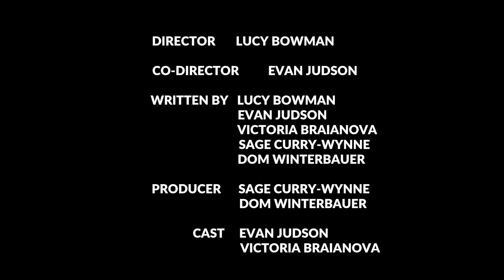Head Below Water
This film was created for the Minnesota Mini Film Festival. It has also been featured in the Minneapolis-Saint Paul International Film Festival as well as an exhibition at Perpich Arts High School.